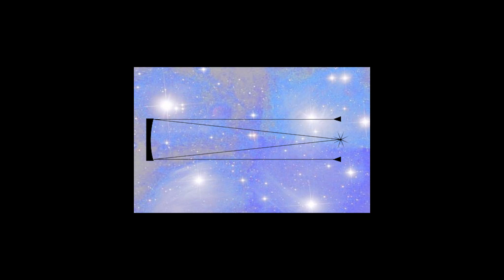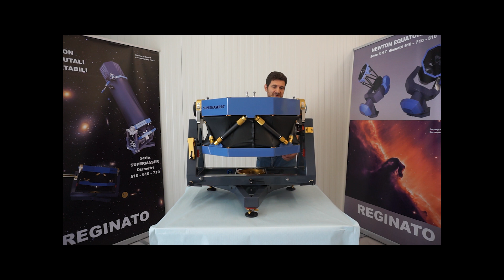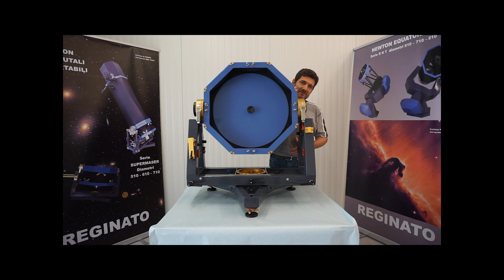20" SuperMaser Telescope by Reginato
Exploration of a 20" Reginato Supermaser altazimuth telescope, 2022 version.